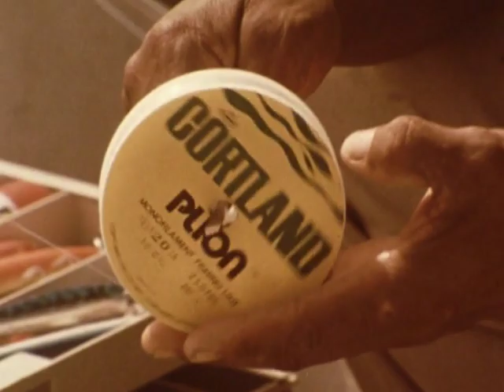Truneffe Island - Light Tackle Fever. Light Tackle for Tarpon.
Witness first-hand the glory days of sport fishing’s past as you travel to some of the world’s most fabled fishing destinations. Come along with fishing industry legends and Rapala Founders, Ray Ostrom & Ron Weber plus Bill Cullerton - Rapala’s first rep group namesake with a supporting cast of others from Ray Scott, founder of B.A.S.S., Mark Sosin, legendary saltwater angler and fishing celebrity and the local guides that put them on some of the best fishing in the western hemisphere.

Filmed in the 1960s into the 1970s, witness a bygone era with trips from Alaska to the Amazon to the Baja and Costa Rica featuring fishing gear, tackle and boats from the fledgling days of some of today’s most famous brands that will make any collector swoon.

Created by Ray Ostrom, these films, from the Normark Film Library and the Estate of Norma and Raymond Ostrom, were used to share the excitement of fishing with fisherman across the country. Loaned to fishing clubs, American Legions and, on special occasions, shown as feature films at local Minneapolis Movie Theatres. Ray, an avid photographer and film maker as well as fisherman, was the driving force behind the concept and creation of this series.